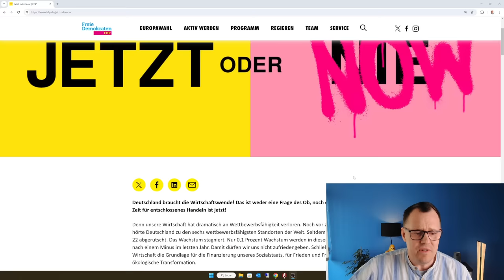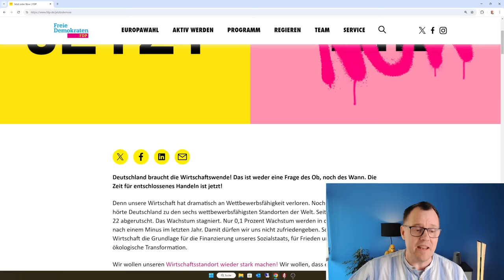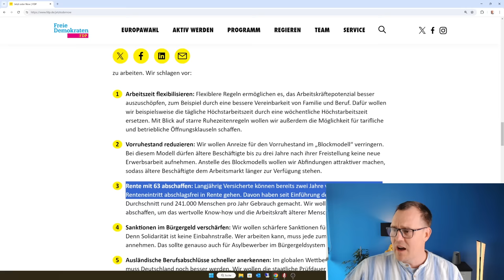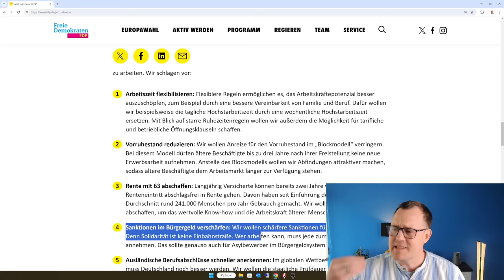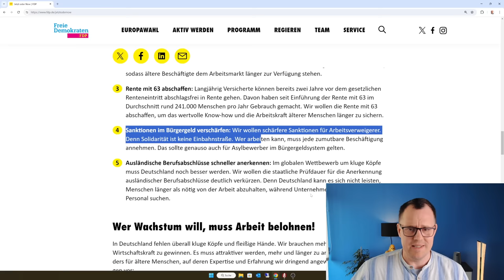FDP bläst zum Generalangriff auf die Rente: Abschaffung Rente mit 63, Rentensenkung/ Bürgergeld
Jetzt oder Nie heißt das neue Wirtschafts"_Wunderprogramm" der FDP. Nachzulesen auf deren Internetseite. Die FDP plant unter anderem die Abschaffung der Rente mit 63, die Einführung einer flexiblen Altersrente nach schwedischem Modell unter Inkaufnahme von hohen Abschlägen und Rentenkürzungen und die Streichung von bis zu 30 Prozent Bürgergeld bei Arbeitsverweigerern.
Ist das der Totalangriff auf den Sozialstaat? In diesem Video zeigen wir um was es in der Sache geht.